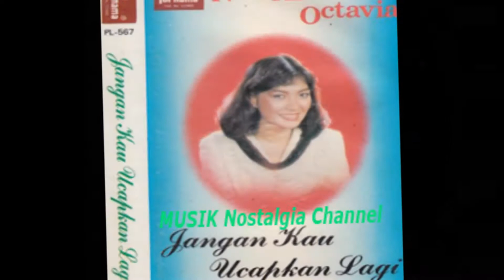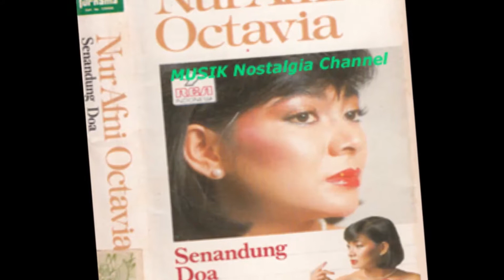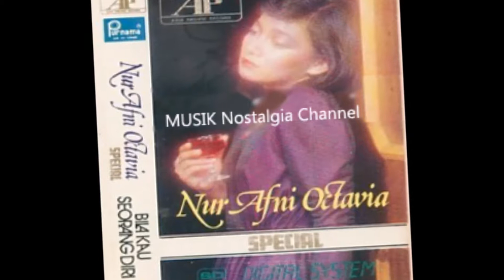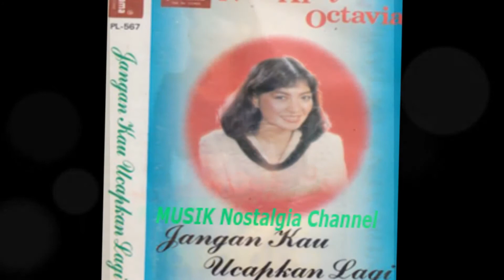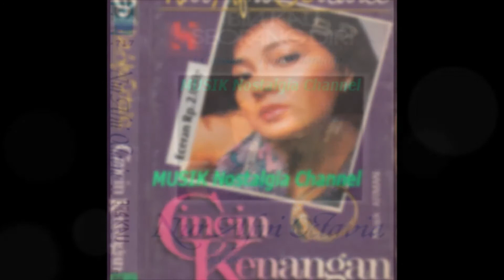NUR AFNI OCTAVIA -- HATIKU BERNYANYI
Terima Kasih